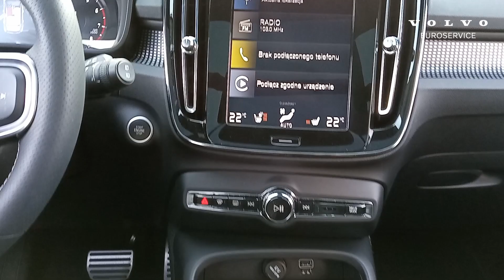VOLVO SELEKT XC40 T4 190HP R-DESIGN BURSTING BLUE 2020 | EUROSERVICE